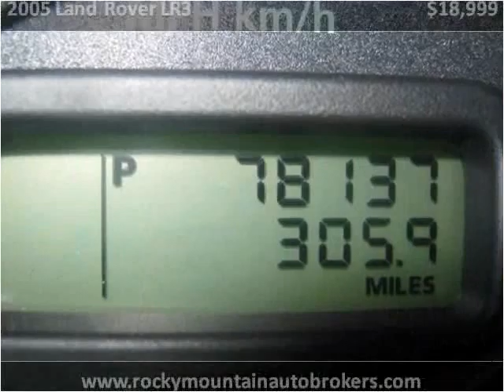2005 Land Rover LR3 Used Cars Colorado Springs CO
This 2005 Land Rover LR3 is available from Rocky Mountain Auto Brokers.